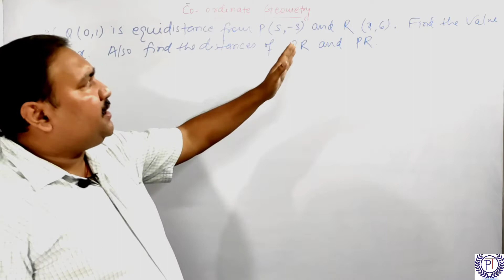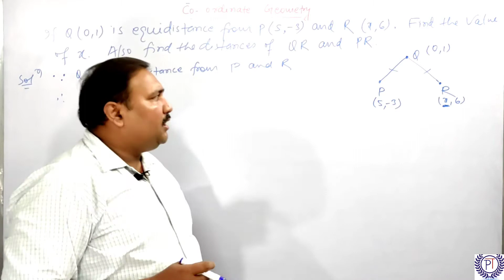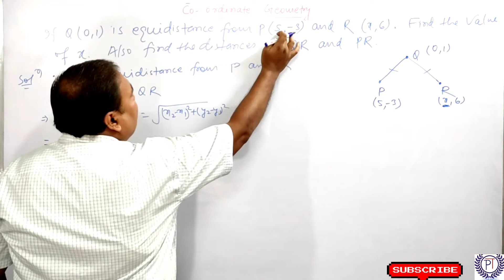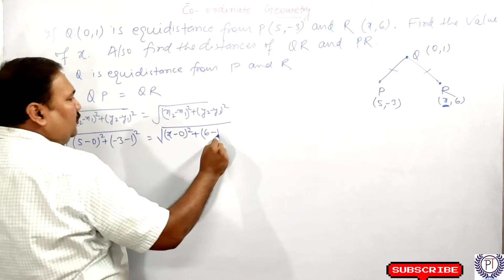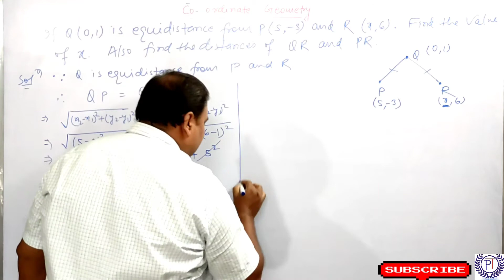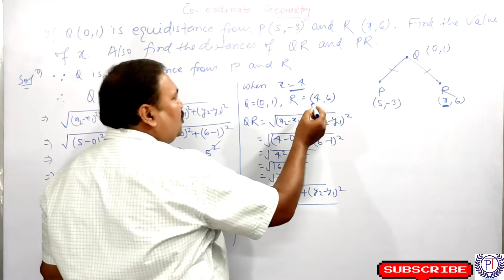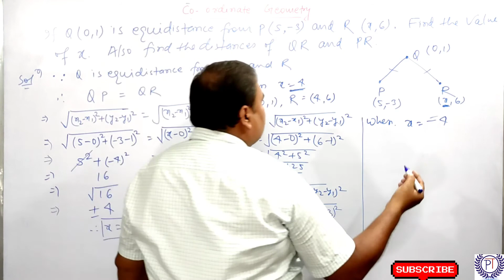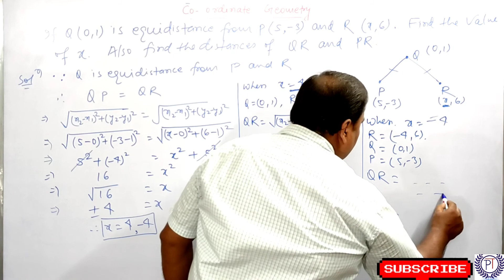coordinate geometry class 10 | part 5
coordinate geometry class 10 | part 5 |If Q (0, 1) is equidistant from P(5, -3) and R(x,6), find the value of x, also find the distance QR and PR